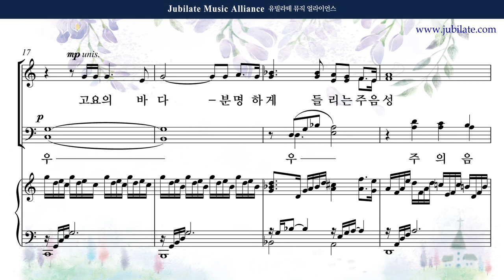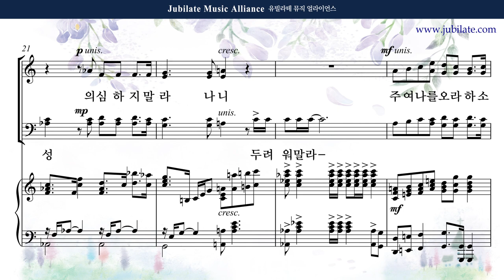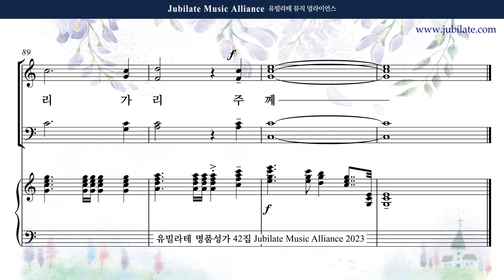[유빌라테 42집] 29. 최지은 - 물 위를 걸어오라 반주